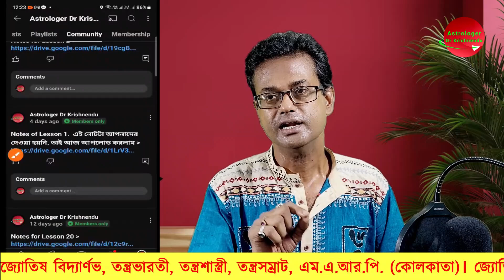মেষ লগ্নের মানুষ কেমন হয় | Aries Ascendant Characteristics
স্বাগতম! এই ভিডিওতে আমরা আলোচনা করবো মেষ লগ্নের মানুষের বৈশিষ্ট্য নিয়ে। আপনি যদি মেষ লগ্নে জন্মগ্রহণ করেন বা আপনার পরিচিত কেউ এই লগ্নে জন্মগ্রহণ করে থাকেন, তাহলে এই ভিডিওটি আপনার জন্য অত্যন্ত উপকারী হবে।

ভিডিওর বিষয়বস্তু:
১. মেষ লগ্নের সাধারণ বৈশিষ্ট্য:
মেষ লগ্নের মানুষেরা সাধারণত শক্তিশালী, সাহসী এবং দৃঢ়প্রতিজ্ঞ হয়। তারা চ্যালেঞ্জ গ্রহণ করতে ভালবাসে এবং নেতৃত্বের গুণাবলী রয়েছে। মেষ লগ্নের মানুষেরা সবসময় এগিয়ে যাওয়ার চেষ্টা করে এবং তারা নতুন প্রকল্প ও উদ্যোগে সম্পূর্ণ মনোযোগ দেয়।

২. ব্যক্তিত্ব এবং আচরণ:
মেষ লগ্নের মানুষেরা স্বতঃস্ফূর্ত, উদ্যমী এবং শক্তিশালী ব্যক্তিত্বের অধিকারী হয়। তারা উদ্ভাবনী এবং সৃজনশীল ধারণায় বিশ্বাস করে। মেষ লগ্নের ব্যক্তিরা সাধারণত মুক্তচিন্তার অধিকারী এবং তারা সবসময় নতুন কিছু শিখতে ও করতে চায়।

৩. সম্পর্ক এবং প্রেম:
মেষ লগ্নের মানুষদের প্রেম এবং সম্পর্কের ক্ষেত্রে একধরনের উচ্ছ্বাস এবং উত্সাহ দেখা যায়। তারা আন্তরিক এবং প্রেমিক হয়, তবে মাঝে মাঝে তাদের স্বতঃস্ফূর্ত আচরণ কিছু সমস্যার সৃষ্টি করতে পারে। মেষ লগ্নের মানুষদের জন্য সম্পর্কের ক্ষেত্রে সততা ও স্বচ্ছতা খুবই গুরুত্বপূর্ণ।

৪. পেশা এবং ক্যারিয়ার:
মেষ লগ্নের মানুষেরা প্রায়শই উদ্যোক্তা, ব্যবস্থাপক বা নেতৃস্থানীয় অবস্থানে সফল হয়। তাদের প্রাকৃতিক নেতৃত্বগুণ এবং সাহসিকতার কারণে তারা চ্যালেঞ্জিং পেশায় অগ্রসর হতে পারে। তারা উচ্চাভিলাষী এবং তাদের লক্ষ্য পূরণে কঠোর পরিশ্রম করে।

৫. স্বাস্থ্য:
মেষ লগ্নের মানুষদের সাধারণত শক্তিশালী শারীরিক গঠন থাকে। তবে তাদের মানসিক চাপ এবং উদ্বেগের সমস্যা হতে পারে। তাই মানসিক এবং শারীরিক স্বাস্থ্যের জন্য নিয়মিত ব্যায়াম এবং সঠিক খাদ্যাভ্যাস অনুসরণ করা উচিত।

উপসংহার:
মেষ লগ্নের মানুষের বৈশিষ্ট্যগুলো অত্যন্ত প্রভাবশালী এবং উল্লেখযোগ্য। তাদের উদ্যম, সাহসিকতা এবং নেতৃত্বের গুণাবলীর কারণে তারা জীবনে অনেক সাফল্য অর্জন করে।

আপনার মন্তব্য এবং মতামত আমাদের জানাতে কমেন্ট সেকশনে লিখুন। আমাদের চ্যানেলটি অনুসরণ করুন আরো জ্যোতিষ এবং রাশিফল সম্পর্কিত ভিডিওর জন্য।

ধন্যবাদ:
ভিডিওটি দেখার জন্য আপনাকে ধন্যবাদ। আমরা আশা করি যে আপনি আমাদের ভিডিও থেকে উপকৃত হয়েছেন এবং আমাদের সাথে এই জ্যোতিষযাত্রায় অংশগ্রহণ করবেন।

লাইক, শেয়ার এবং মন্তব্য করুন:
আপনাদের মতামত আমাদের কাছে অনেক গুরুত্বপূর্ণ। ভিডিওটি ভালো লাগলে লাইক দিন এবং শেয়ার করুন। কোনও প্রশ্ন বা মতামত থাকলে নিচে মন্তব্য করতে ভুলবেন না।

সোশ্যাল মিডিয়া:
আমাদের ফেসবুক, ইনস্টাগ্রাম এবং টুইটারে ফলো করতে পারেন। লিংকগুলি নিচে দেওয়া আছে।

ধন্যবাদ এবং সুস্বাগতম!